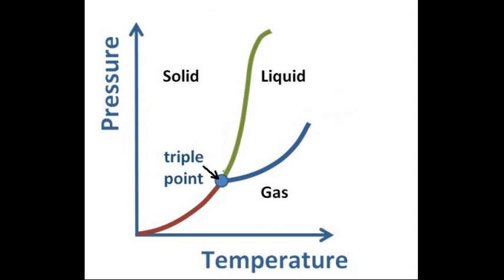Boiling water with a syringe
In this easy and simple experiment, we use a syringe to show how water can be made to boil at a temperature lower than the normal boiling temperature and give an explanation of why this happens.